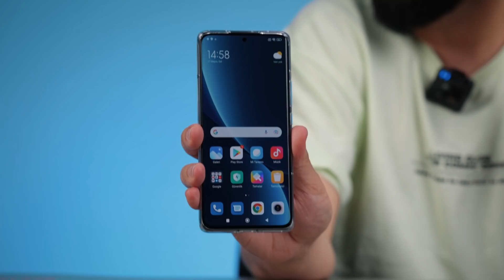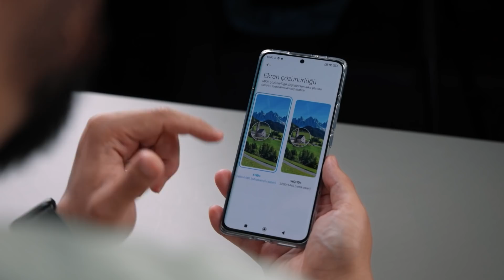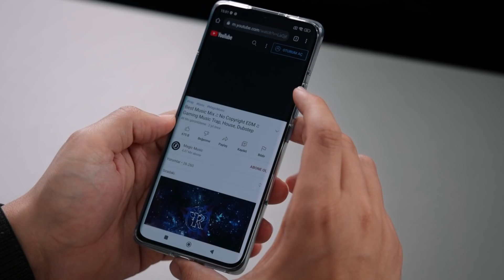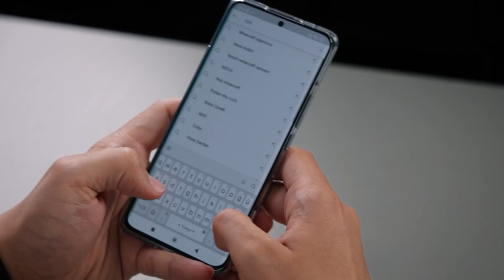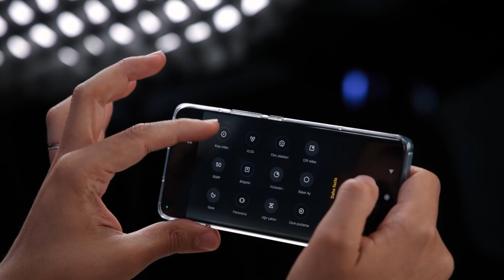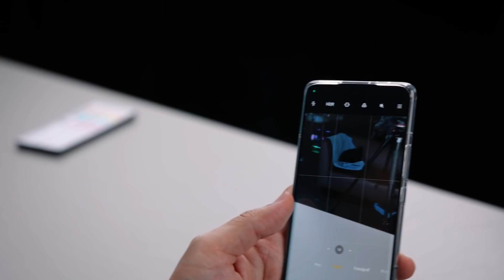Tarihin En Pahalı Xiaomi'si Kutusundan Çıkıyor!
Evet, merhaba selamlar! Bu videoda lansman fiyatı ile tartışma yaratan Xiaomi'nin 12 Pro modelini kutusundan çıkartıyoruz. Sizce bu cihaz 25000TL eder mi? Ya da sizin bütçeniz 25000TL olsa hangi cihazları tercih ederdiniz?